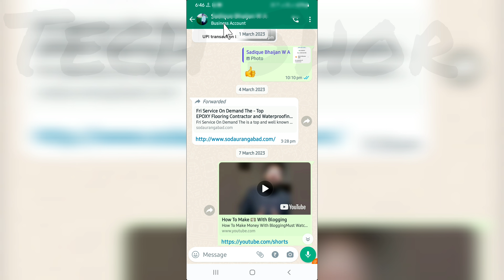WhatsApp Business Account Last Seen Not Showing | WhatsApp Last Seen Not Showing In Business Account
WhatsApp Business Account Last Seen Not Showing
WhatsApp Last Seen Not Showing In Business Account Solve
WhatsApp Business Account Last Seen Not Showing Problem Solve
WhatsApp Last Seen Not Showing In Business Account Problem Solve
Whatsapp Last seen not showing problem solve

●My Channel Gears:

● Hp Pavilion Gaming Laptop:

●Boya By M1 Mic :

●Boat Rockerz 400:

●Moto Vlogging Action Pro Chest Mount:

● Fuarez Mic

●Bluetooth Headset

●Bluetooth Speaker

●Wireless Headphone